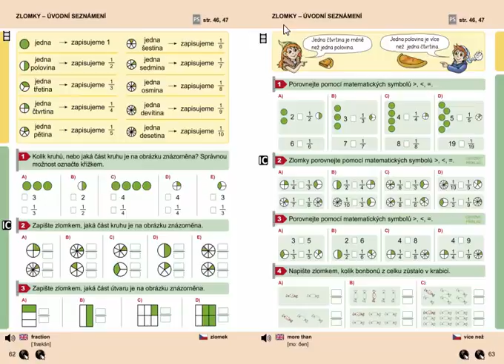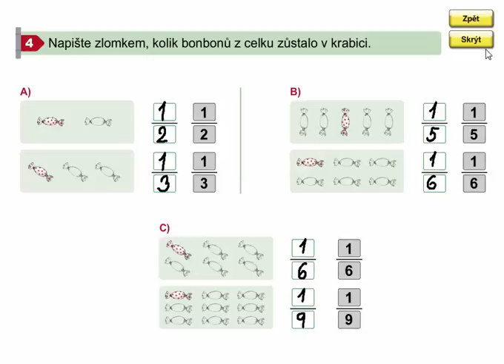Zlomky - úvodní seznámení (zapisování), Matýskova matematika 7. díl, strana 63, cvičení 4